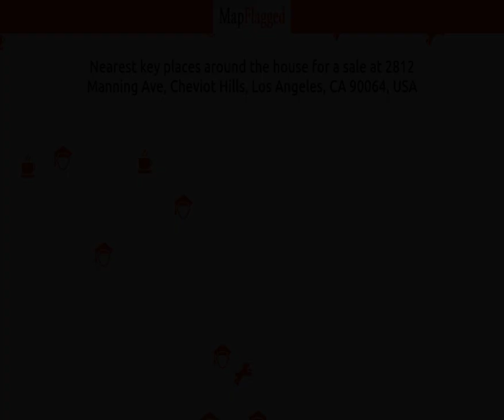LA,US | Buy house at 2812 Manning Ave, Los Angeles, USA | MapFlagged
📚 Video Chapters:
0:00 Property Introduction
0:10 Property Price
0:05 Property Address
0:15 Property Description
0:20 Property Key Places
0:25 Subscribe to MapFlagged!

📣 Following is the detail of house for sale at 2812 Manning Ave, Cheviot Hills, Los Angeles, CA 90064, USA:

$3,995,000

🏥 Nearest Hospitals to this Property:
Kaiser Permanente
Ronald Reagan UCLA Medical Center
Cedars Sinai Medical Center
Southern California Hospital
West Los Angeles Medical Center

✒️ Nearest Schools to this Property:
Redeemer Christian Academy
Lelycee Francais de Los Angeles
Oveland Elementary School
Lisa Marfisi
Notre Dame Academy

🍕 Nearest Restaurants to this Property:
Marty's Hamburger Stand
Nishi Poke & Ramen Bistro
Aroma Cafe
Japanese Teriyaki House
Yohana Sushi and Asian Cuisine

🚃 Nearest Train Stations to this Property:
Amtrak-Van Nuys
Griffith Park and Southern Railroad
Union Station
Amtrak-Glendale
Amtrak-Burbank Airport

🏬 Nearest Shopping Malls to this Property:
Westside Pavilion
National Sepulveda Shopping Center
Cheviot Hills Shopping Center
Westside Pavilion-West
Westside Pavillion Mall

🌼 Nearest Parks to this Property:
Rancho Park
Cheviot Hills Recreation Center
Woodbine Park
Los Angeles Municipal Sports
Palms Park

🎥 Nearest Movie Theaters to this Property:
With Great Power: the Stan Lee Story
AMC Theatres Century City 15
Norman J. Pattiz Auditorium
Darryl F Zanuck Theatre
Imax

☕ Nearest Cafes to this Property:
Chocolate Bash
Captain Mocha
Starbucks
The Coffee Bean & Tea Leaf
Aroma Cafe

✈️ Nearest Airports to this Property:
Van Nuys Airport

🏢 Nearest Stores to this Property:
Jacoby Company
L.A. Piano Tuning
Linzi Lynn
Board Up la Portella

➕ Nearest Doctors to this Property:
Paula Lunt MD
Leonard Felder PHD
Janet Reid Tunick PHD
Patrick Physical Therapy
Epiphany Sober Living & Addiction Recovery Services